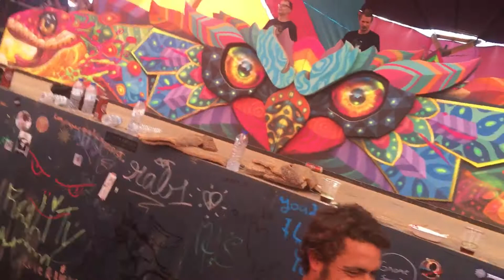X-Dream live@Boom Festival 2016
Dream are Marcus Christopher Maichel (born May 1968) and Jan Müller (born February 1970); they are also known as Rough and Rush. They are some of the cult hit producers of psychedelic trance music and hail from Hamburg, Germany.

The latest X-Dream album, We Interface, includes vocals from American singer Ariel Electron.